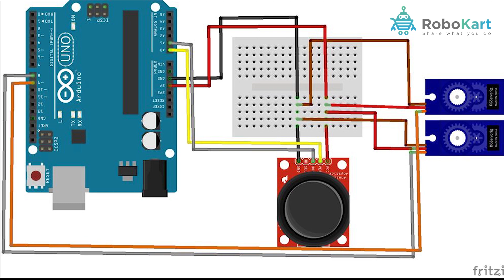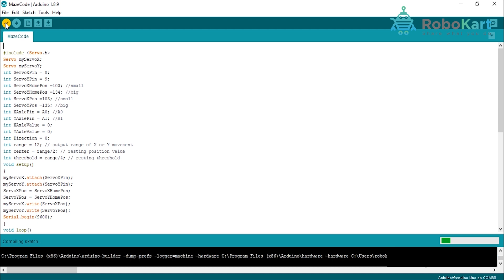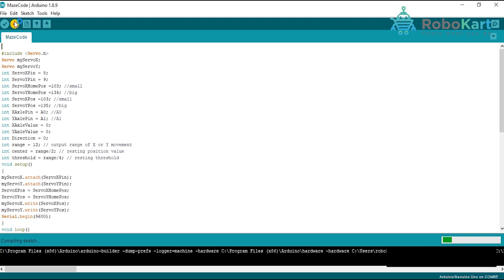HOW TO MAKE A MAZE SOLVER USING ARDUINO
In this video, you will learn how to make MAZE SOLVER  using arduino.

1) Arduino uno
2) Arduino uno cable
3) Joystick
4) Servo motor  (2 pcs)
5) Cardboard
6) Jumper wires

Category
Science & Technology
Category
Science & Technology